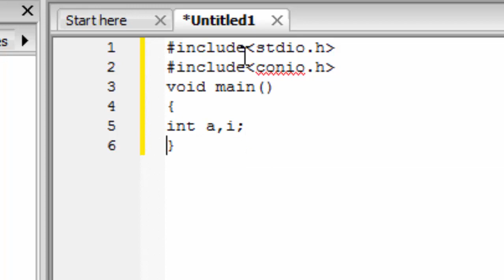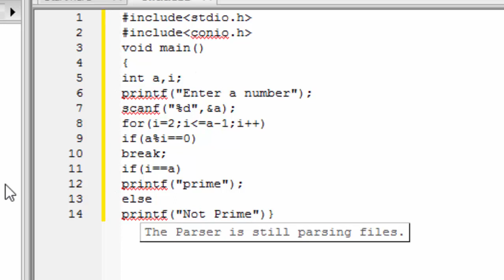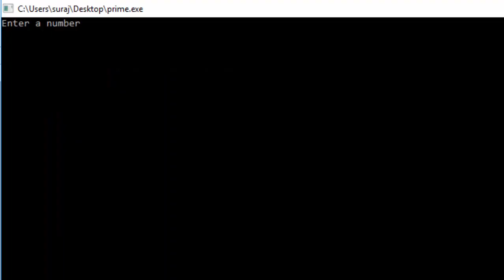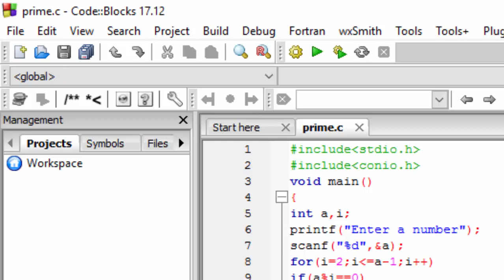How to find whether the given number is prime or not